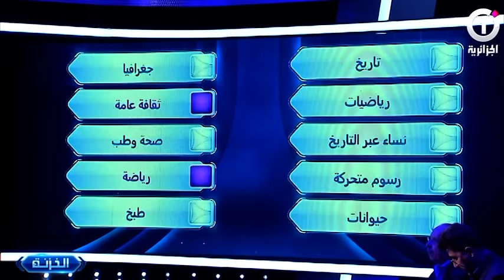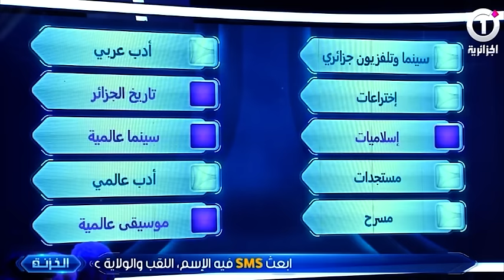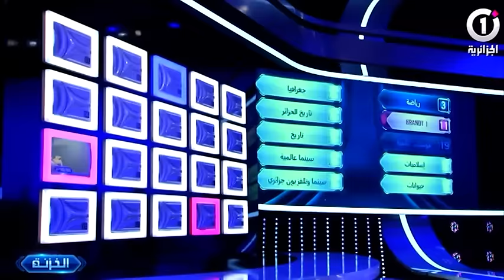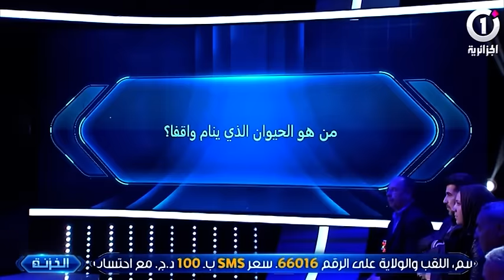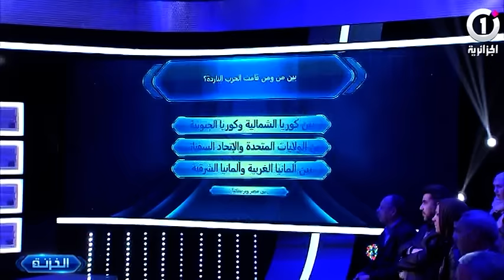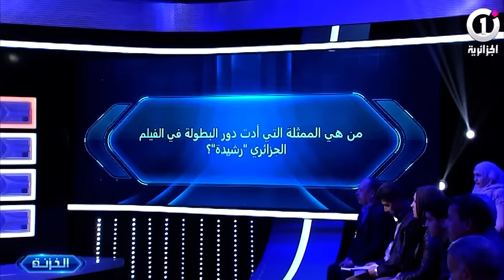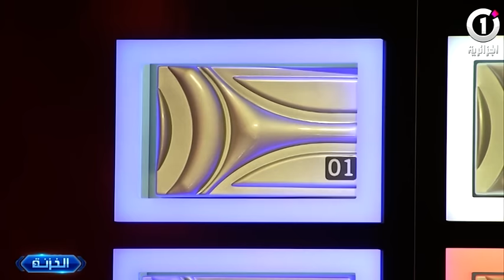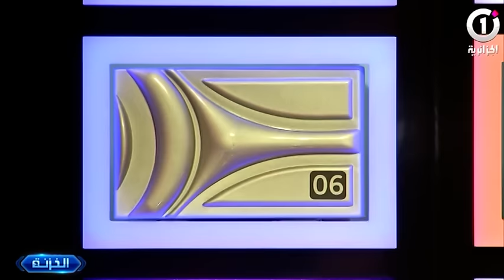الخزنة الحلقة 23 | El Khezna Episode 23